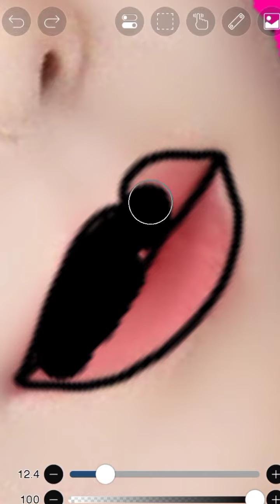Jisoo Jennie Rose blackpink hair edit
blackpink lisa hair edit
jisoo edit ibis paint x
blackpink
blackpink ibispaintx edit
ibispaint x hair color
ibis paint edit
blackpink edit
ibispaint x
ibis paint x
ibis paint edit tutorial
change hair color on ibispaint x
how to change hair colour in ibispaint x
how to change hair color on ibispaint x
hair colour edit
blackpink lisa ibispaintx
ibispaintx lisa edit
lisa edit
digital art with ibispaint x
ibispaint x drawing
ibispaint x ios
edit